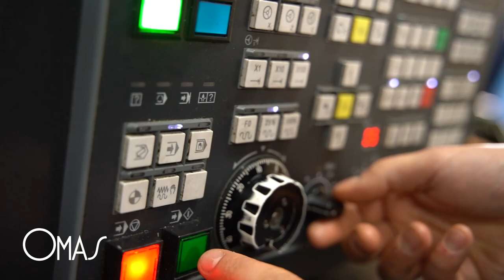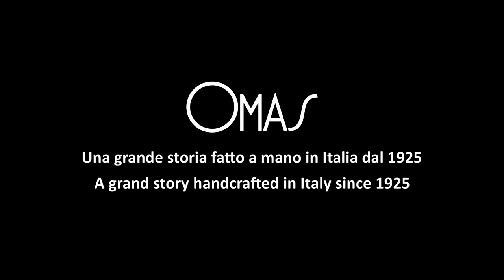OMAS Is Back! New Ogiva Extra Blue Saffron Celluloid 222 Limited Edition Now Available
OMAS is back! After a seven year hiatus, this renowned manufacturer has resumed operations in Italy and is once again producing hand-crafted celluloid pens of remarkable beauty and outstanding writing performance.

Now in stock with us and available for immediate purchase, the new OMAS Ogiva Extra Blue Saffron Celluloid 222 Limited Edition celebrates the return of this legendary manufacturer.

Being produced in just 222 numbered pieces worldwide, each pen has been hand-assembled in Italy from legacy celluloid produced by OMAS in the 1980's. Original OMAS 18k solid gold nibs are available in your choice of Fine, Medium, or Broad.

Each pen is $895 - demand is expected to be very strong for this beautiful writing instrument, and we strongly suggest ordering as soon as possible to avoid missing out!